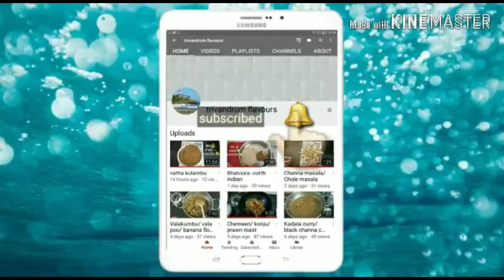Palak paruppu curry/ spinach dhal curry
Spinach
Tour dhal
Small onion
Coconut
Red chilly powder
Turmeric powder